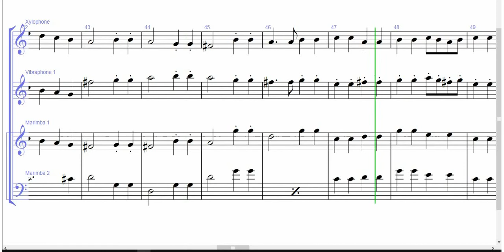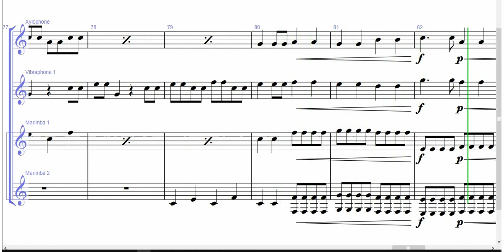Papageno Papagena, per Xilofono Vibrafono e Marimba [PARTITURA GRATIS]